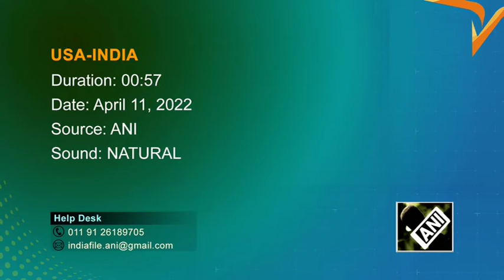Indian defence minister arrives in Washington ahead of 2+2 ministerial meet